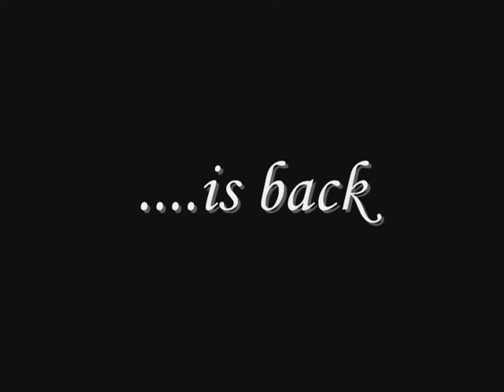Battleon Team Reborn: Tiger vs Geldar the Dragon & Golden Zard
Battleon Team is back and ready to make videos!